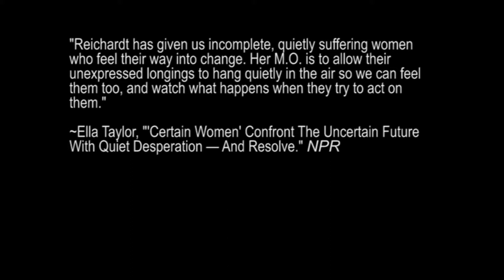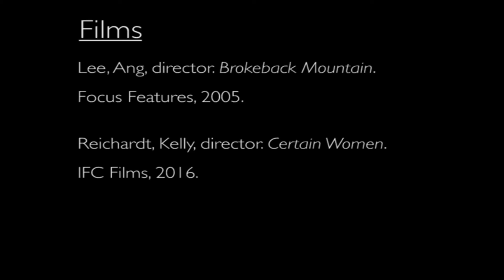Certain Women and Men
Two lonely individuals drive through the American northwest. They are both strikingly similar, yet noticeably different. For one the journey is four hours. For the other...longer.